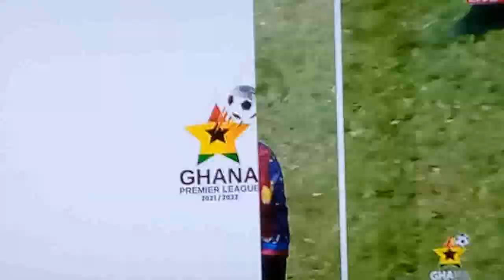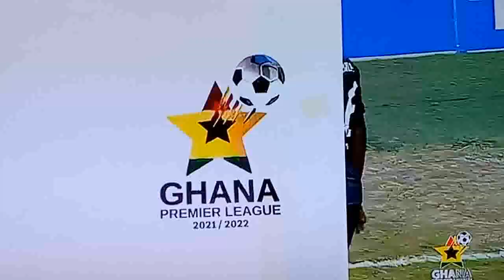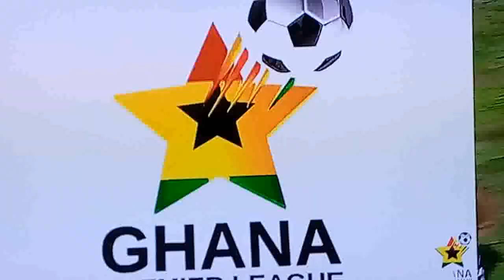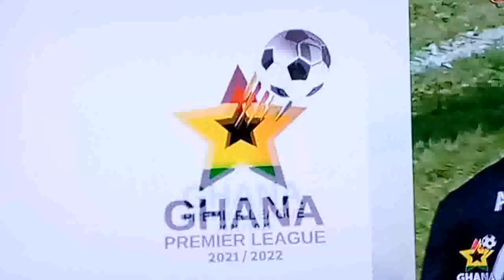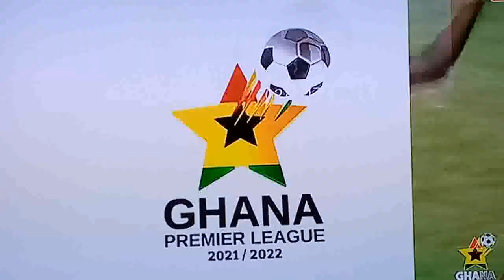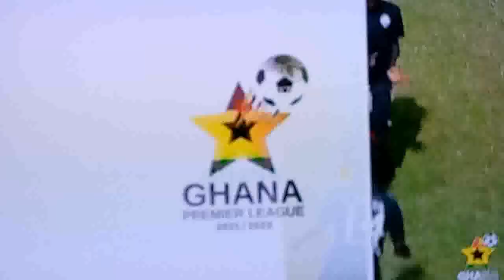A.LIONS 0-1 HEARTS WATCH AFRIYIE BARNIE GOAL, OBENG JR INJURY IS SAD ,VERY SERIOUS CAREER THREATEN..